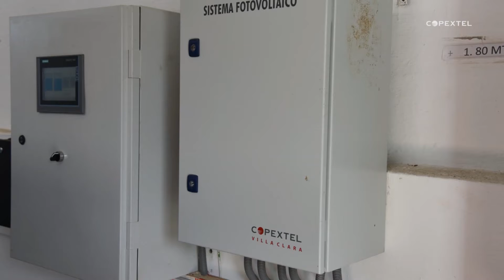COPEXTEL en Expocaribe 2022